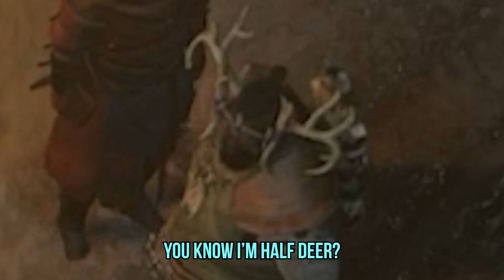BIG CHEESE got his first LEGENDARY in Diablo IV!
Today we have some highlights of @BigCheese very first moments of his diabloiv journey, including the moment where he got his first legendary on the first dungeon!

Check out slip.stream for more amazing soundtracks like the ones used in this video!